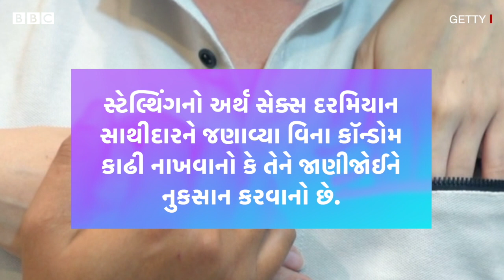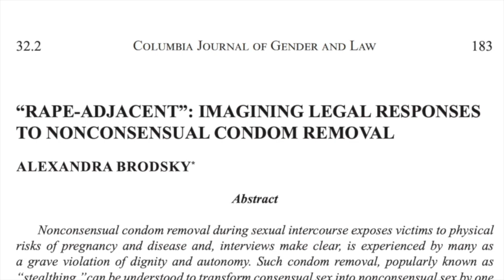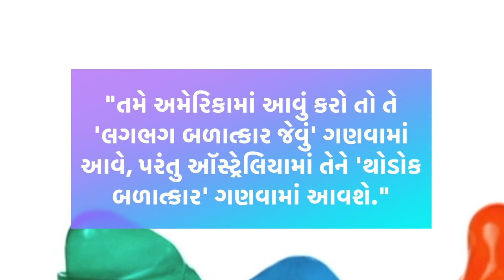Sex દરમિયાન Stealthing શું છે અને ઘણા દેશો આને Rape કેમ ગણાવે છે?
અમેરિકાના કૅલિફોર્નિયા રાજ્યની ઍસેમ્બ્લી એટલે કે ધારાસભાએ સ્ટેલ્થિંગ એટલે કે સેક્સ દરમિયાન પોતાના સાથીની જાણકારી કે માહિતી વિના કૉન્ડોમ હઠાવવા પર' પ્રતિબંધ લાદ્યો છે. સાદા શબ્દોમાં કહીએ તો સ્ટેલ્થિંગનો અર્થ સેક્સ દરમિયાન સાથીદારને જણાવ્યા વિના કૉન્ડોમ કાઢી નાખવાનો કે તેને જાણીજોઈને નુકસાન કરવાનો છે.
આવું ઘણાં વર્ષોથી થતું હોવાનું અનુમાન છે, પરંતુ ઈન્ટરનેટ લોકપ્રિય થયું એ પછી આ વિષય પર લોકોનું વધારે ધ્યાન ખેંચાયું છે. 'નેશનલ લાઈબ્રેરી ઑફ મેડિસિન'માં 2019માં પ્રકાશિત એક લેખમાં 21થી 30 વર્ષની વયની 12 ટકા મહિલાઓએ તેમના પરના સ્ટેલ્થિંગના અનુભવની વાતો જણાવી હતી. આવું કરવાથી સાથીદારને યૌન સંક્રમિત રોગોનો ચેપ લાગવાનું કે ગર્ભવતી થવાનું જોખમ સર્જાય છે. એ ઉપરાંત આ કૃત્યથી પીડિત કે પીડિતાની ગરિમાનું ઉલ્લંઘન પણ થાય છે.

તમે અમારી સાથે જોડાઈ શકો છો :

JioChat Channel : BBC Gujarati
ShareChat : bbcnewsgujarati